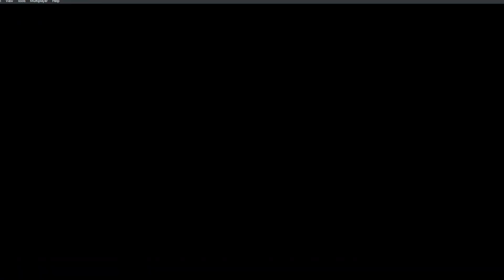Playing tears of the kingdom 5